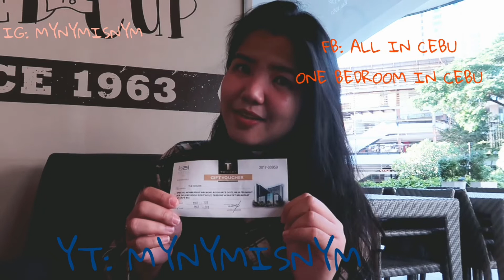Vlogger Giveaway Time!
All you have to do is:
3. Like the ff pages: All In Cebu & One Bedroom in Cebu

4. Comment "DONE" in this video

One winner will be chosen RANDOMLY this Nov. 26, 2018 Monday.. open to every one who will be here in Cebu this December 2018.